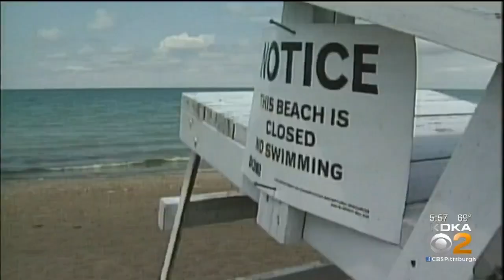Lake Erie Closed After 2 People Die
Nickel Plate Beach along Lake Erie is closed after a second swimmer has drowned in just the past couple of weeks.  Crews are continuing to search for Brittany Young's body; KDKA's Rachele Mongiovi reports.